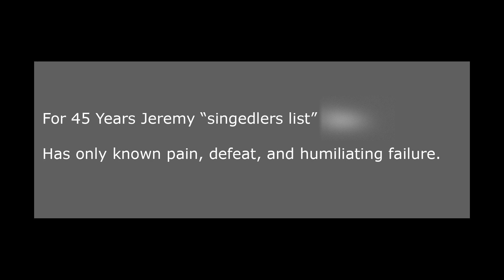Can a 2mil mastery singed finally Penta?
The saga of singedlers list. The best shitty singed to ever grace the game of league of legends.